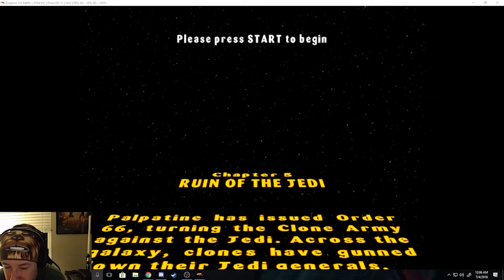LEGO Star Wars RoTS: 100% Part 3 - THE JIGGLE!!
ill never forgive anakin for taking the life of the one and only Sors Bandeam rest in piece king